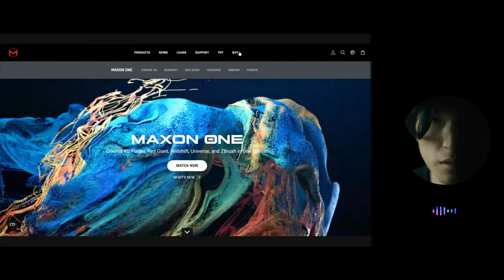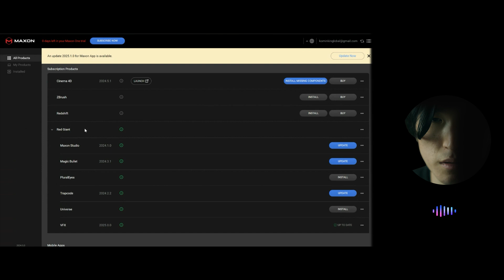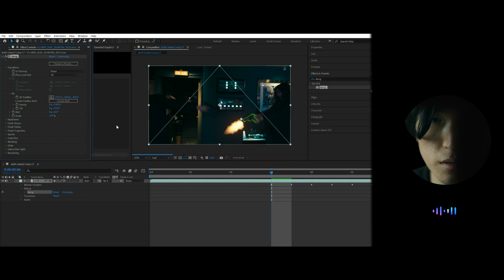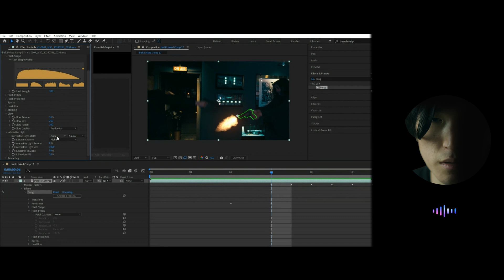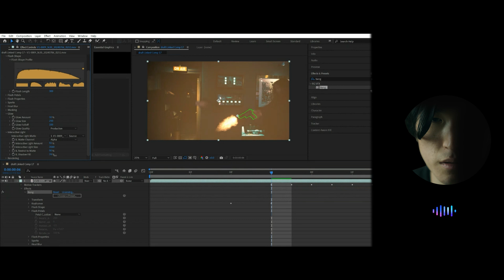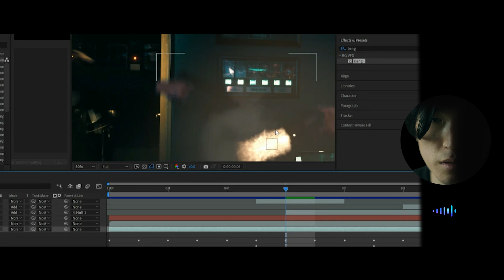Quick Gun VFX: How to Use Bang from Red Giant (After Effects Tutorial)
Learn how to create gun visual effects quickly using Red Giant's Bang plugin in After Effects! In this quick tutorial, I'll show you step-by-step how to:
✅ How to Set up and Use Bang plugin for optimal gun effects
✅ Create realistic muzzle flashes
✅ Fine-tune your effects for realism

Perfect for:
🎬 Indie filmmakers
🎮 Content creators
🎥 VFX artists
🎬 Action scene editors

Software used:

After Effects
Red Giant Bang